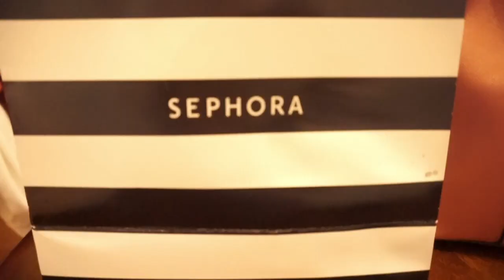SEPHORA VIP ROUGE SALE VLOG & BAD NEWS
All opinions are all my own.